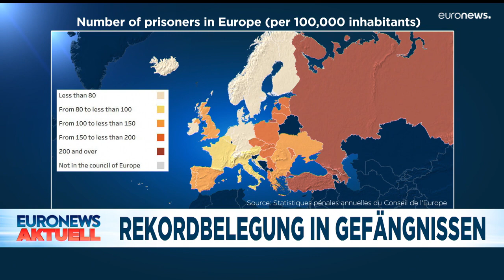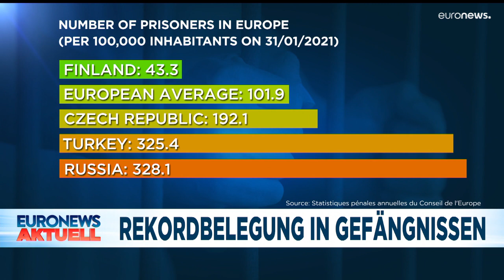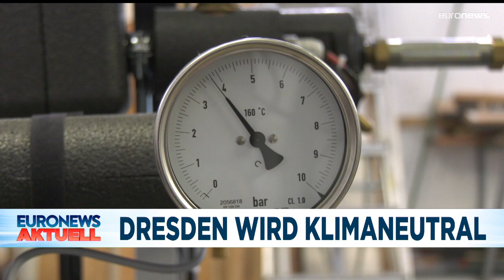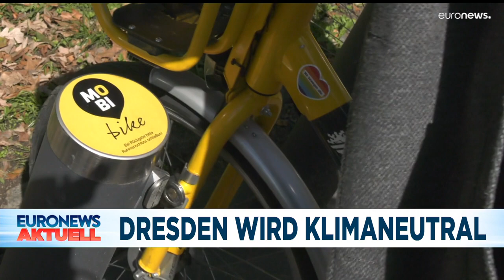Nachrichten des Tages | 28. November - Mittagsausgabe